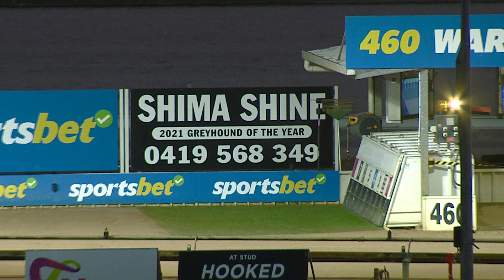WGL TUE 24 JAN 23 R6